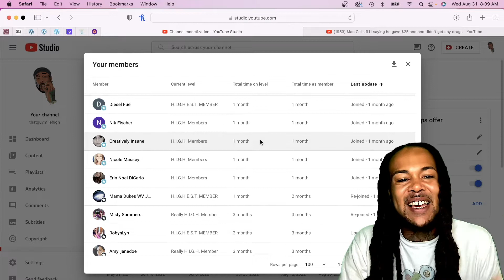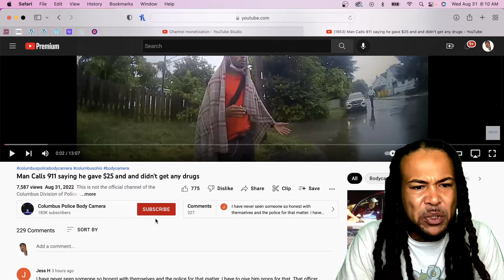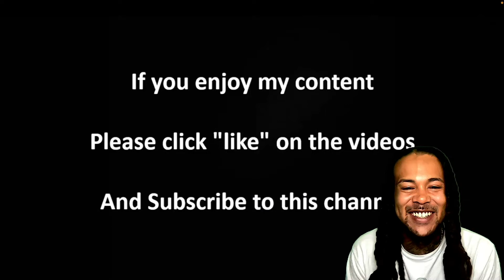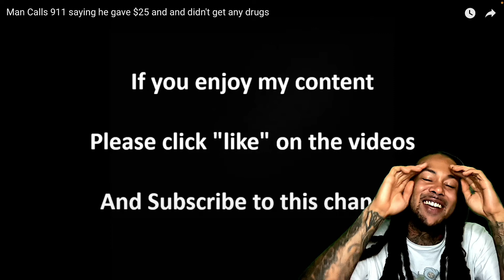"BRAHH!" Man Calls 911 saying he gave $25 and and didn't get a GOODTIME! | REACTION